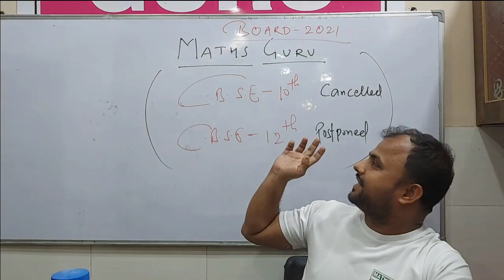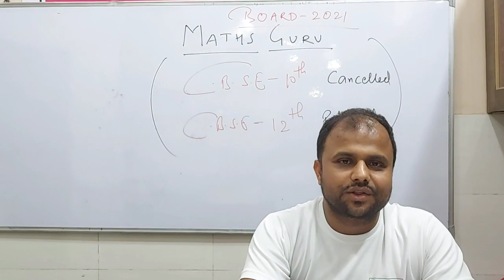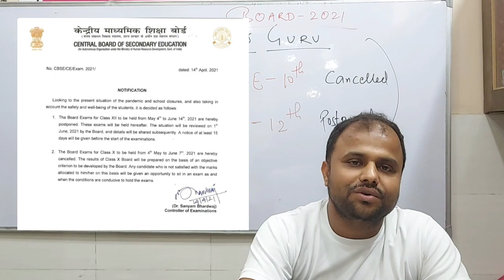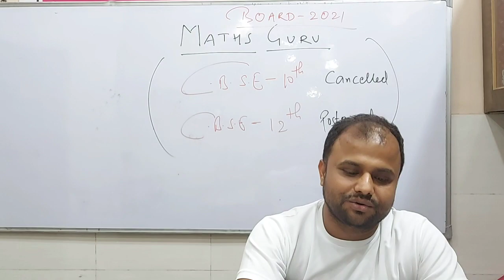Exam Cancelled!! Class 10 And Class 12 Boards | Latest Update